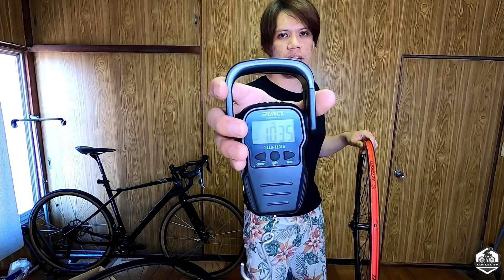RETROSPEC AERO WHEEL SET UNBOXING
Enjoy Gooday mga kapadyak unboxing tau ulit
Retrospec aero wheel set